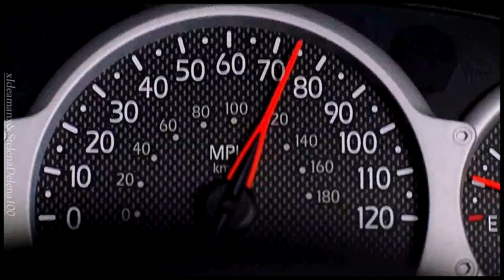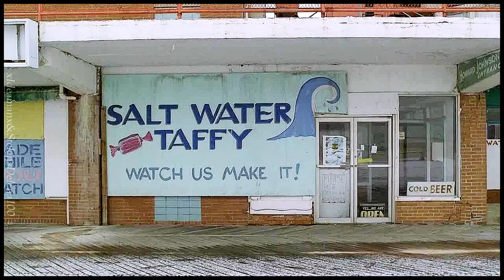Multi-Fandom || Who are you? (Collab w/ StelenaDelena100)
WARNING: MAJOR SPOILERS, VIOLENCE
Song: Who Are You Really?
Artist: Mikky Ekko

Sorry for being gone for a while. I kinda went in and out of the hospital and haven't been able to edit. However me and a friend of mine have been working on this for a while so check out her channel when ya get the chance! It was a hell of a lot of fun to make! Hope you all enjoy.

Fandoms: The Vampire Diaries, Supernatural, Teen Wolf, Sons of Anarchy, American Horror Story, Misfits, Breaking Bad, Game of Thrones,The Sopranos.